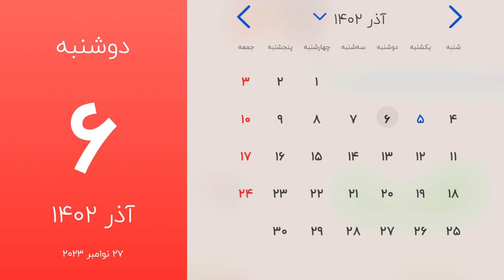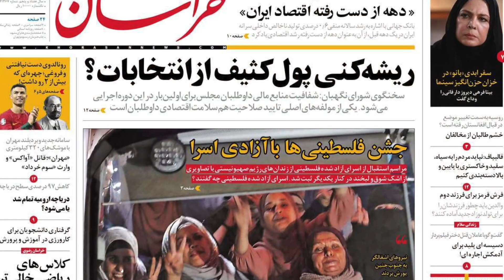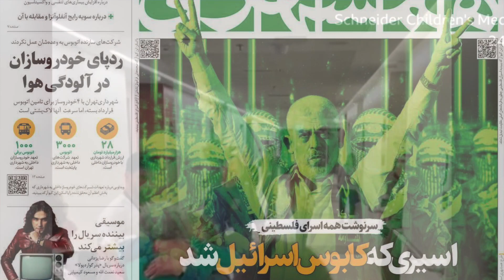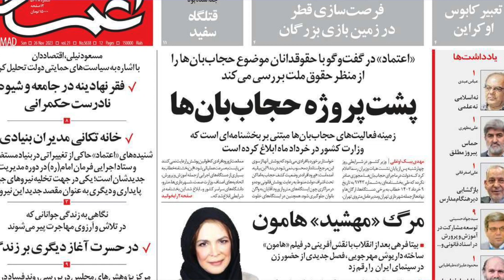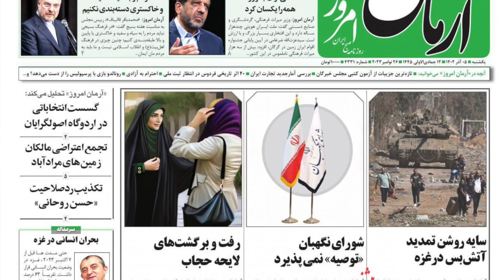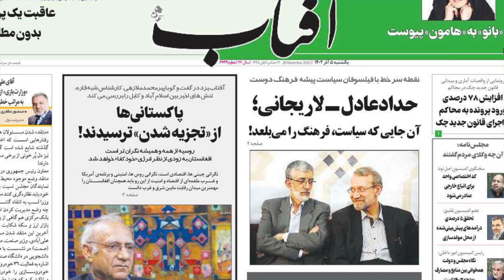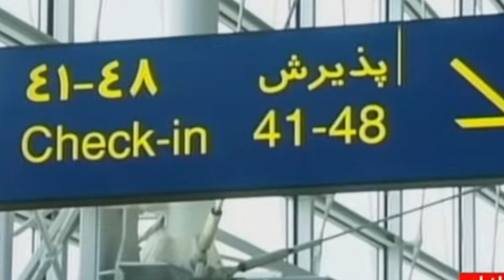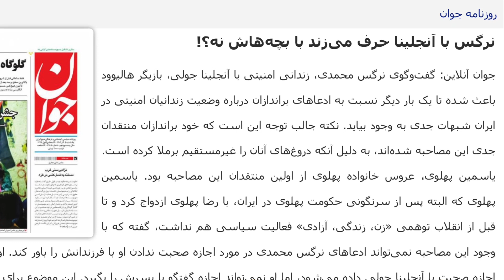صفحه یک دوشنبه 6 آذر 1402